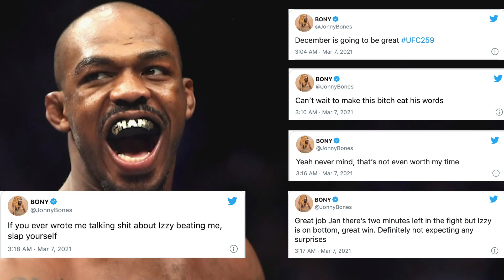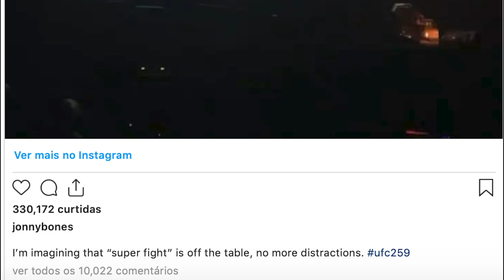JONES E DANA WHITE COMENTAM ATUAÇÃO DE ADESANYA NO UFC 259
Fala, galera do mundo das lutas! O presidente do UFC Dana White e Jon Jones comentaram a atuação de Israel Adesanya e sua derrota para Jan Blachowicz no UFC 259. Qual a sua opinião sobre o futuro de Adesanya? Comenta aí!